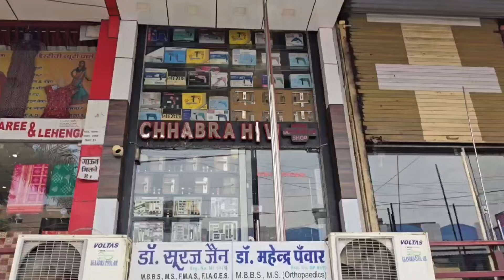मीटर लगाने के नाम पर ठगी के आरोप लगा,पहुंची कई महिलाएं कोतवाली..